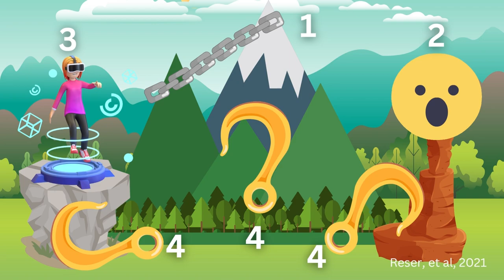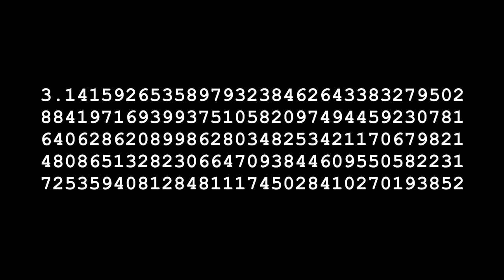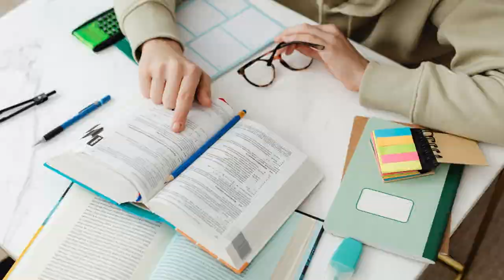Why Our Ancestors Remembered So Much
In this video I explain the philosophy of the channel, which utilizes the method of loci to enhance memory.

References:
Boyd, Robert, and Joan B. Silk. How Humans Evolved. 8th ed., W.W. Norton &amp; Company, 2021.

d'Huy, Julien. “Scientists Trace Society's Myths to Primordial Origins.” Scientific American, Scientific American, 29 Sept. 2016,

Ferreri, Laura, and Laura Verga. “Benefits of Music on Verbal Learning and Memory.” Music Perception, vol. 34, no. 2, 2016, pp. 167–182.,

“Indian Trails.” Edited by Randall Schaetzl, Indian Trails, Michigan State University,

Lewis, G. Malcolm, et al. “Aboriginal Maps and Plans .” The History of Cartography, vol. 2, ser. 3, University of Chicago Press, Chicago, 1998. 3.

Neale, Margo, and Lynne Kelly. Songlines: The Power and the Promise. Thames &amp; Hudson, 2020.

Reser, David, et al. “Australian Aboriginal Techniques for Memorization: Translation into a Medical and Allied Health Education Setting.” PLOS ONE, vol. 16, no. 5, 2021,

Scalise Sugiyama, Michelle. “Food, Foragers, and Folklore: The Role of Narrative in Human Subsistence.” Evolution and Human Behavior, vol. 22, no. 4, 2001, pp. 221–240.,

Tooby, John, and Leda Cosmides. “Does Beauty Build Adapted Minds? toward an Evolutionary Theory of Aesthetics, Fiction, and the Arts.” SubStance, vol. 30, no. 1, 2001, pp. 6–27.,